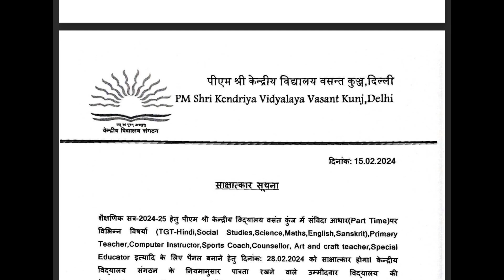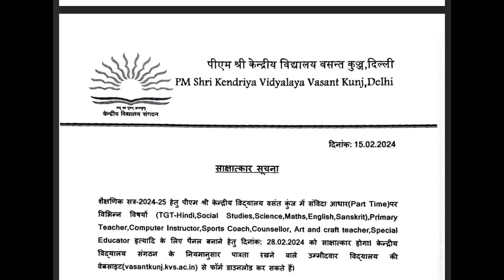KVS special Educator vacancy 2024